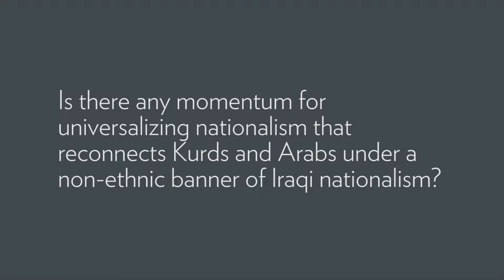Is there any momentum for universalizing a non-ethnic banner of Iraqi nationalism?: Cale Salih